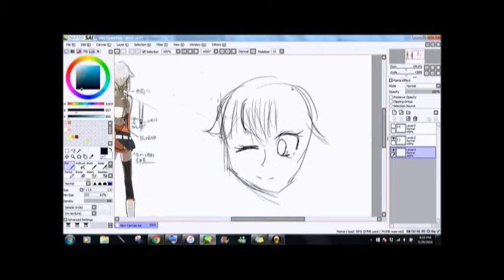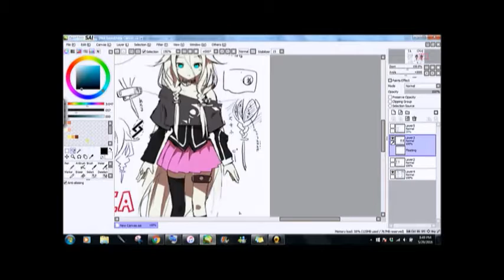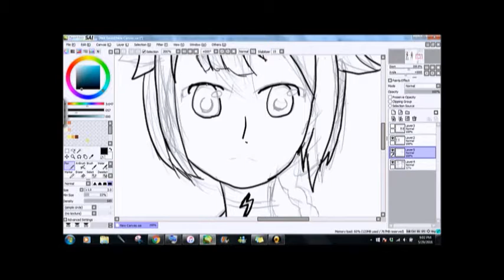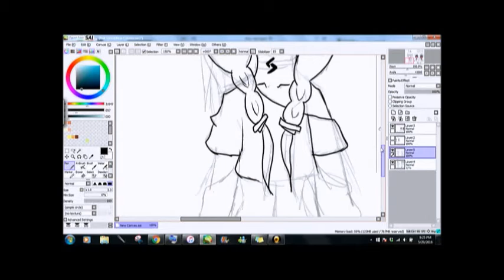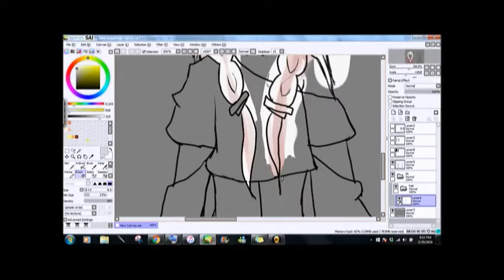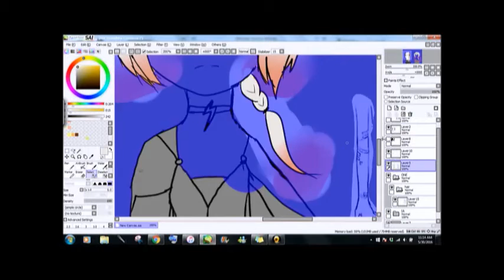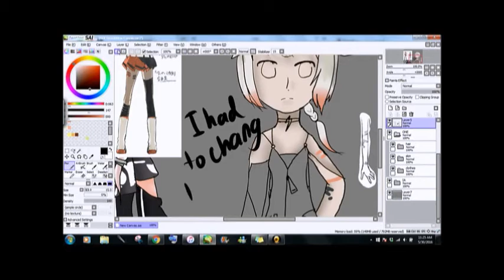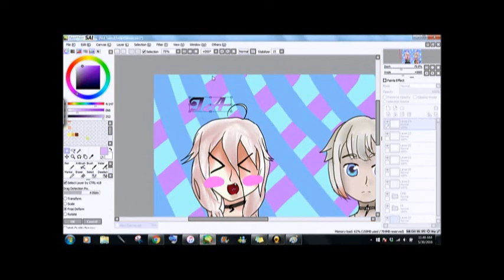IA and ONE [SPEEDPAINT]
im too lazy too write anything

or edit
but the songs are in the video